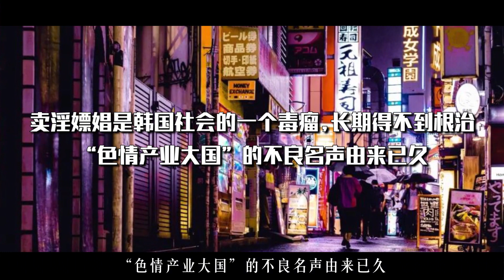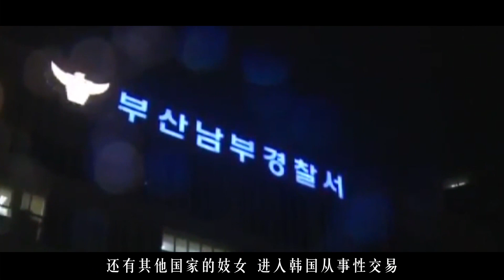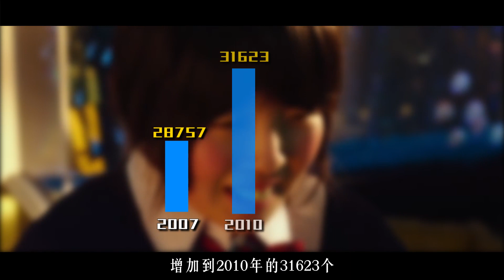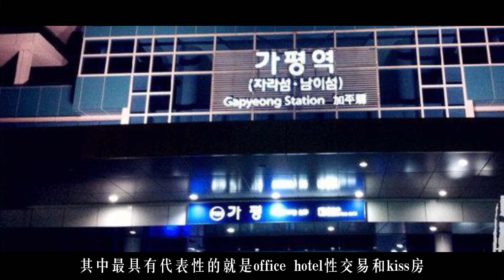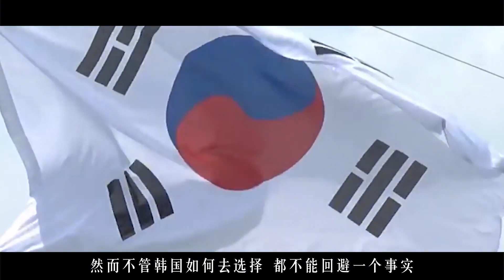一场足球赛，带来24万亿“性交易”，韩国为何沦落到这个地步？